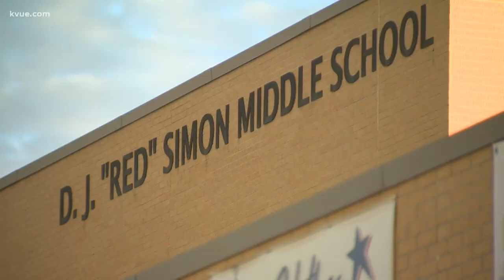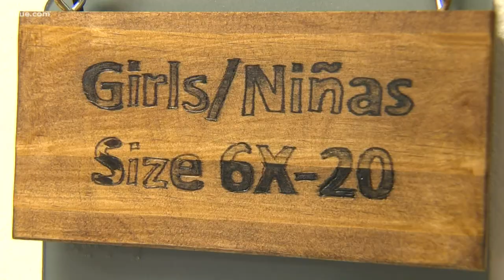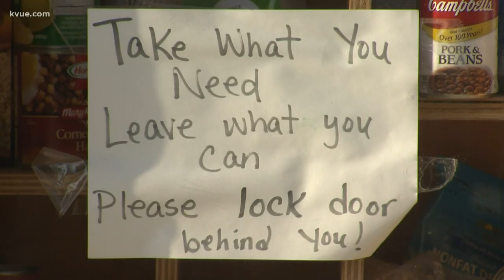Pay It Forward: Esperanza Orosco, educator behind Hays CISD Clothes Closet | KVUE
On this month's Pay It Forward, we meet Esperanza Orosco, the educator and mom behind Hays CISD Clothes Closet. Here's how she is making a difference.